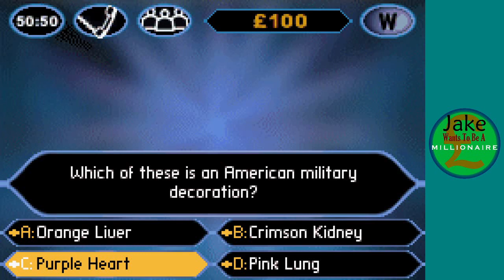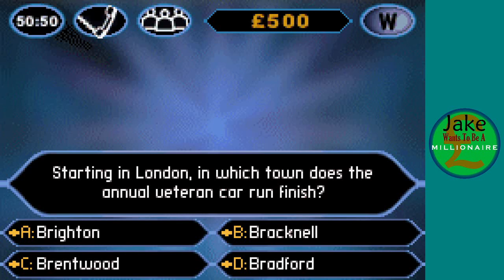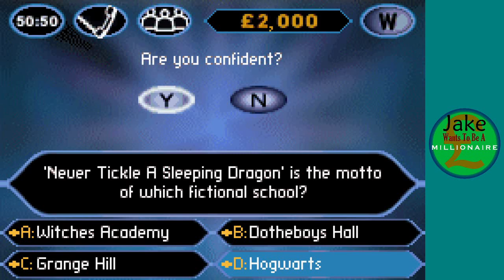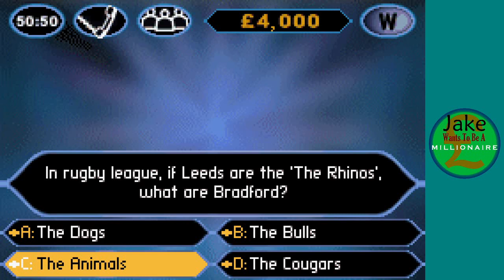Jake Wants To Be A Millionaire Episode 1087